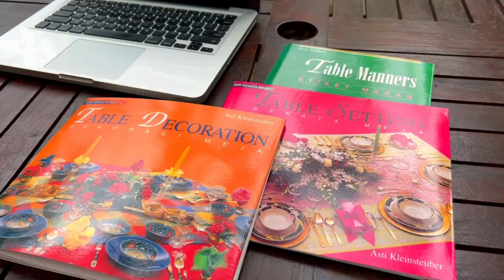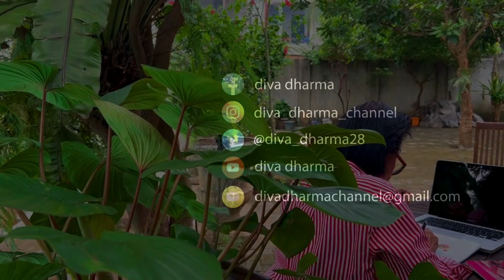Table Decoration Seni Menata Meja oleh Asti Kleinsteuber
Episode Table Decoration Seni Menata Meja oleh Asti Kleinsteuber

Diva Dharma Channel
Present edutainment, lifestyle, heritage, character building, etiquette & table manners, table setting & table decoration, Q&A, and global etiquette.